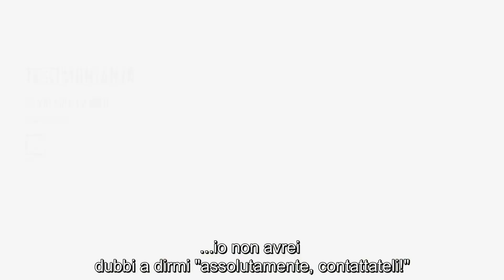[⭐⭐⭐⭐⭐Come avere 137 clienti PAGANTI al costo di 0,60€ a lead: la storia di Luciano e Valeria⭐⭐⭐⭐⭐]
“Se faccio un front end gratuito, ho paura di tirare su online anche clienti non in target, e che al momento di tirare fuori i soldi non sono davvero interessati a ciò che vendo!”

Questa era anche la paura di Luciano e Valeria: lui, fotoreporter pluripremiato con quasi 30 anni di esperienza alle spalle, lei videomaker professionista.

Coppia nel lavoro e nella vita, con tanti bei successi alle spalle grazie a una serie di corsi offline sulla fotografia.

Ma ecco che, passando dall’offline all’online, cominciano i problemi.

“La nostra paura più grossa era quella di non riuscire a trovare il target giusto e quindi attirare tanta gente con un front end gratuito…”

Raccogliere tanti lead regalando qualcosa è, o almeno dovrebbe essere, più semplice.

Ma nel momento di fargli aprire il portafoglio e trasformarli in clienti paganti? Sei sicuro che tutti quei lead raccolti gratis siano davvero interessati a ciò che vendi e possano darti un ritorno sull’investimento iniziale?

Valeria ci ha raccontato un po’ com’è andata con la promozione dell’ultimo workshop gratuito.

[PICCOLO RIASSUNTO...]

iscritti al webinar gratuito= 1500
costo x lead= 60 centesimi
collegati fino alla fine= quasi 800
clienti paganti= 137
ri-acquisto di un secondo corso= 91

TRATTIAMO I TUOI SOLDI COME FOSSERO I NOSTRI

E' la nostra filosofia.

Ti prendiamo come cliente SOLO se riteniamo davvero di poterti portare risultati.
Infatti rifiutiamo un sacco di clienti.

E poi ci impegniamo al massimo per portarteli davvero, per due semplici motivi:
▪ perché è la nostra più grossa soddisfazione,
▪ perché ci conviene: se sei soddisfatto continui a comprare i nostri servizi e cresciamo insieme.

Per capire se possiamo seguirti nelle tue campagne online, scrivici da qui